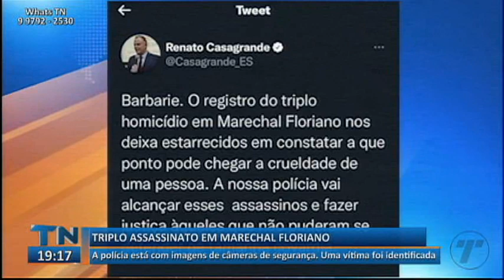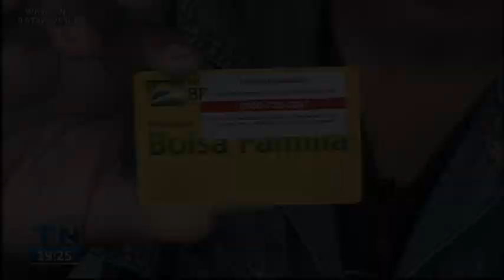Tribuna Notícias 2ª Edição 17 11 2021